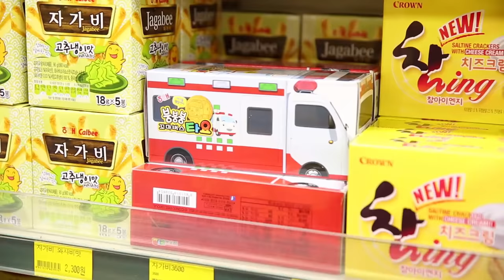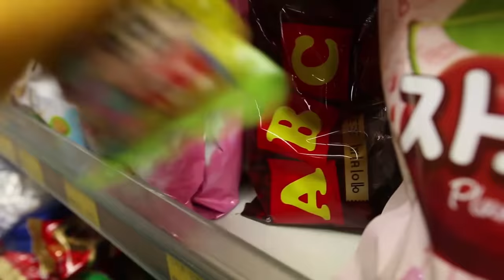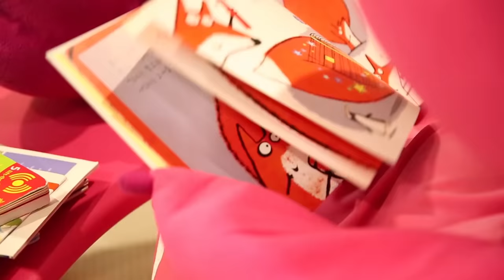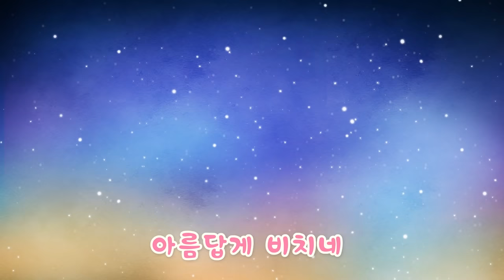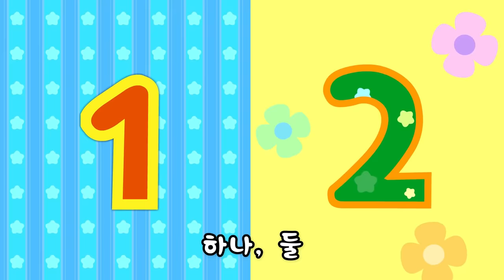뽀로로 아야어여송 | 노래로 한글 배우기 | 뽀로로 한글놀이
가나다송에 이어 더 재미있는 아야어여오요우유 송이 나왔어요!
노래로 배우는 즐거운 한글 놀이송! 함께 불러봐요 :D

아,아,아 자로 시작하는 말은 아, 아, 아파트 아, 아, 아파트
야,야,야 자로 시작하는 말은 야, 야, 야채 야, 야, 야채
어,어,어 자로 시작하는 말은 어부 어~부
여,여,여 자로 시작하는 말은 여우 여~우
오,오,오 자로 시작하는 말은 오,오,오렌지 오,오,오렌지

요,요,요 자로 시작하는 말은 요,요,요리 요,요,요리
우,우,우 자로 시작하는 말은 우,우,우체통 우,우,우체통
유,유,유 자로 시작하는 말은 유,유,유모차 유,유,유모차
으,으,으 자로 시작하는 말은 으르렁 으르~렁
이,이,이 자로 시작하는 말은 이빨, 이~빨
아! 야! 어! 여! 오! 요~! 우! 유! 으! 이!
(와~!)
아야 어여 오요 우유 으! 이!

 친구들도 함께 재미있는 한글 게임을 해봐요 :D

💞더욱 더 신나고 재밌는 이야기로 돌아온 뽀로로 6기!! 매주 토요일에 만나요!!

🌟티비로만 화면으로만 만나던 뽀로로가 내 손안에 들어왔어요! 나만의 비밀친구 뽀로로를 증강현실(AR) 로 만나보세요!

💖지금까지 친구들의 꾸준한 사랑을 가장 많이 받은 뽀로로와 노래해요 인기영상은??

🎉 더욱 더 흥미로운 이야기가 가득한 뽀로로의 일기 시즌 2! 오늘은 어디서 무엇을 하며 놀까?